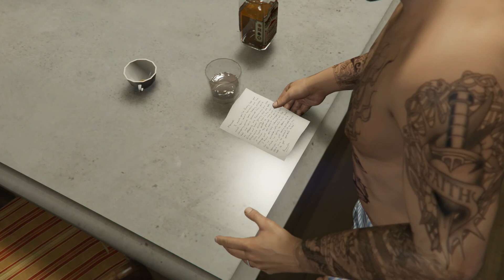All By Myself - GTA 5 #27 (Let's Play)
I want to say thank you to my good friend stef for requesting this game for me to do a lets play for my channel.  I hope for it to be fun and enjoyable once again.

Add comments on what you guys want to see me do.
Thanks